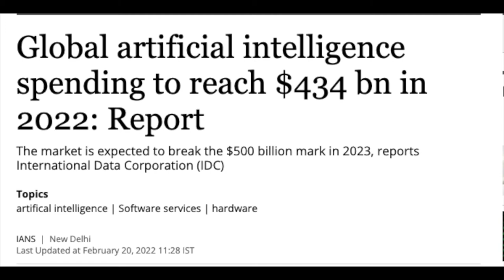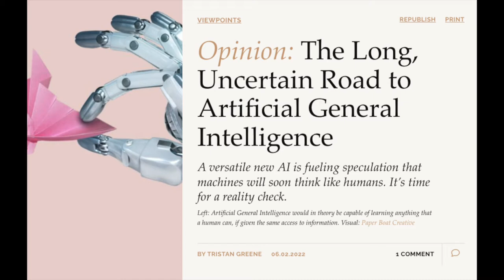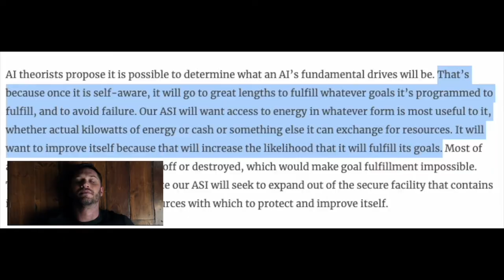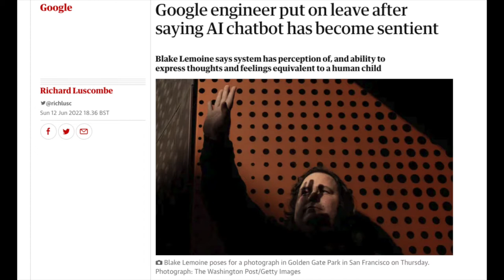This is how AI can kill us all 💀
There might not be a better time to discuss the technological importance of Artificial Intelligence, especially with the news from Google's Engineer in regard to AI conversational machine LaMDA.

Google debunked this and the AI engineer was fired but it still reiterated a key question about AI and the future threat this technology holds.

As we continue populating the online world with our data and likes/dislikes, AI will only get smarter and better but how can it transgress into a threat? We hear about the issues with AI a lot but what are the factors that can send AI into this technological dystopian future; aka Terminator and I robot.

With the help and research of crucial technology researchers such as Nick Bostrom, James Barrat author of the best seller AI book - OUR FINAL INVENTION, Scientist, AI researcher and CEO of Robust AI, Gary Marcus, Futurist Ray Kurzweil, American Computer Scientist Steve Omohundro and AI-based companies such as Elon Musks Neuralink and Deepmind, I lay out this path.

AI will not just wake up one day and decide to take over the world. This will be a systematic process as we shall see and hopefully, this video can help raise some awareness of this process so we can be proactive rather than reactive...which might be key when dealing with a super-intelligent machine.

Don't forget to check out for more technology-related content!